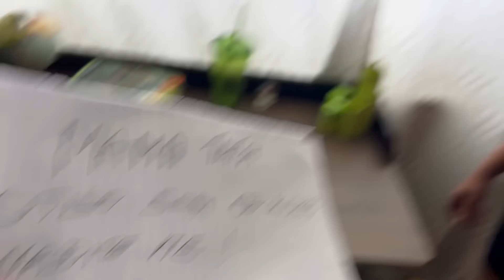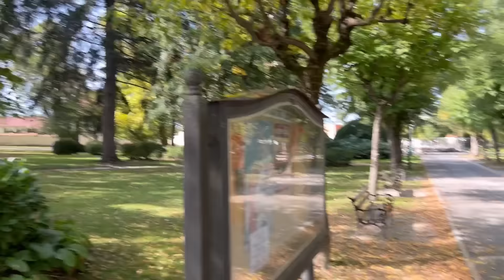LIAM JE POBJEGAO OD KUĆE TRAŽIMO GA